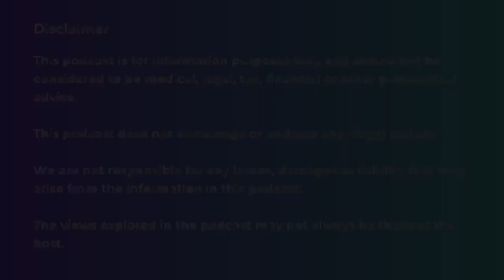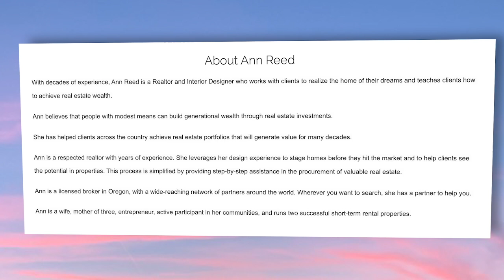WEALTH: How I Created a $2.5 Million Real Estate Portfolio in 5 Years Ann Reed, Real Estate Investor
In this episode of the EnvisionAir Podcast, we dive into the remarkable journey of building a $2.5 million real estate portfolio in just five years. Our guest, Ann Reed, is a dedicated real estate investor from Oregon, an advocate for those suffering from homelessness, and the host of the insightful real estate podcast "A Few Good Doors."

Join us as we explore the strategies, challenges, and triumphs Ann and her family took when they started their journey into real estate investing, providing valuable insights for aspiring investors.

This episode is a real practical 'how-to' guide for starting a real estate investment journey and Ann outlines key steps and strategies in this area of investment.

To listen to her real estate podcast, A Few Good Doors, on Apple or on Spotify

Keep envisioning living your best lives!

Nicole x